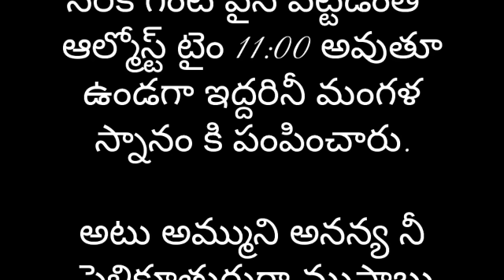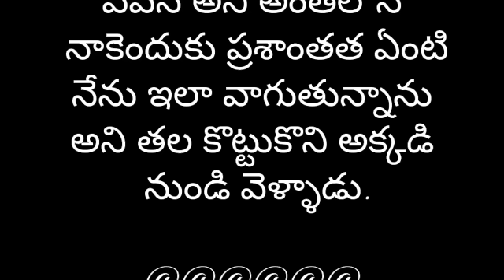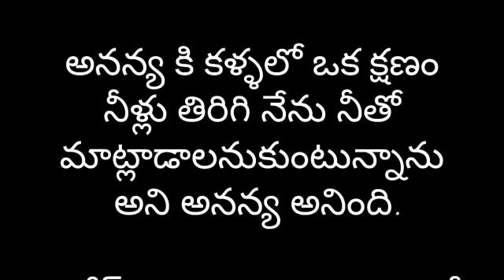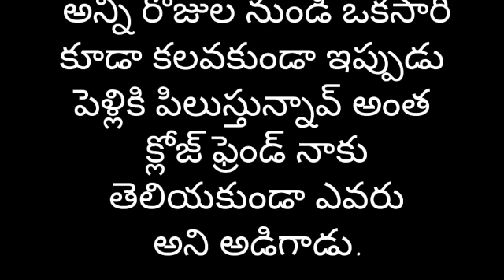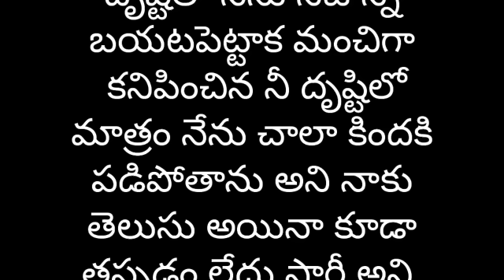నాతోనే నువ్వు ఉండిపో part-161 | Heart Touching Story In Telugu | Romantic Love Story | Audio Stories